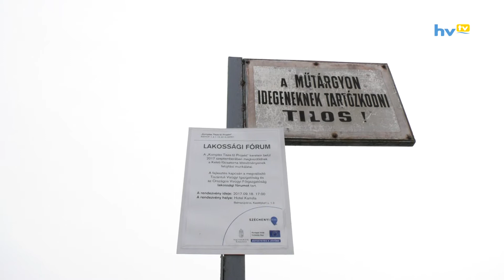Megújulnak a Keleti- főcsatorna műtárgyai